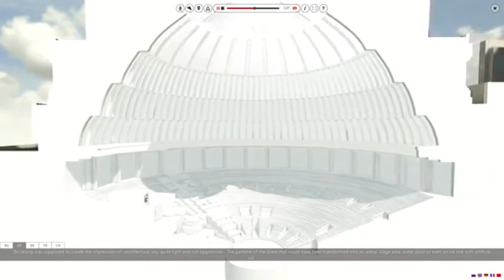Palace of the Soviets Video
I'm 12 years old and will be a skyscraper architect!

This is a video of Palace of the Soviets, which I made by editing Youtube videos.